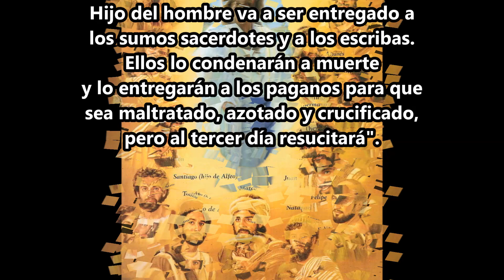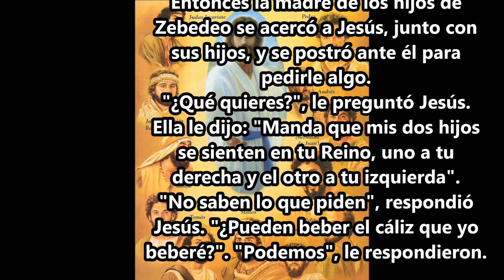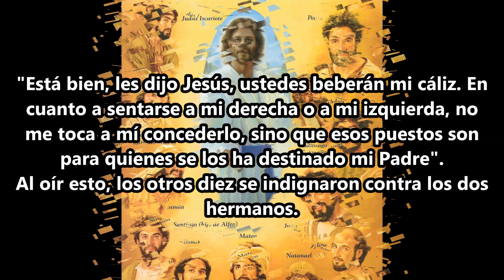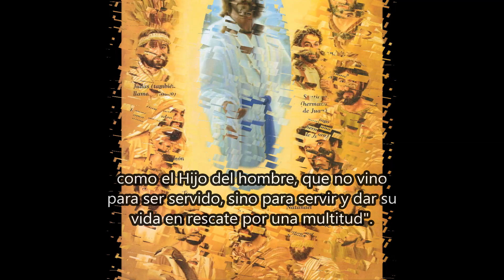Miércoles de la Segunda Semana de Cuaresma-03/02/2021-B-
Meditación del Papa
Jesús narra la parábola del hombre rico y del pobre Lázaro. El primero vive en el lujo y en el egoísmo, y cuando muere, acaba en el infierno. El pobre, en cambio, que se alimenta de las sobras de la mesa del rico, a su muerte es llevado por los ángeles a la morada eterna de Dios y de los santos. "Bienaventurados los pobres -había proclamado el Señor a sus discípulos- porque vuestro es el Reino de Dios". Pero el mensaje de la parábola va más allá: recuerda que, mientras estemos en este mundo, debemos escuchar al Señor que nos habla mediante las sagradas Escrituras y vivir según su voluntad, de lo contrario, después de la muerte, será demasiado tarde para arrepentirse. Por tanto, esta parábola nos dice dos cosas: la primera es que Dios ama a los pobres y les alivia de su humillación; la segunda es que nuestro destino eterno está condicionado por nuestra actitud, depende de nosotros seguir el camino que Dios nos ha mostrado para llegar a la vida, y este camino es el amor, no entendido como sentimiento, sino como servicio a los demás, en la caridad de Cristo. (Benedicto XVI, 26 de septiembre de 2010)